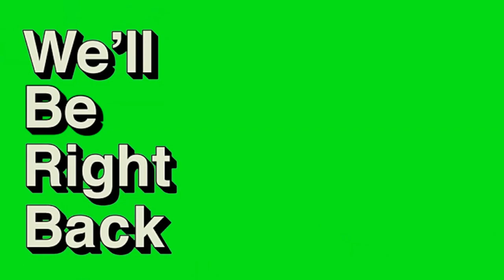Sherron plays call of duty (new mode!!!!)